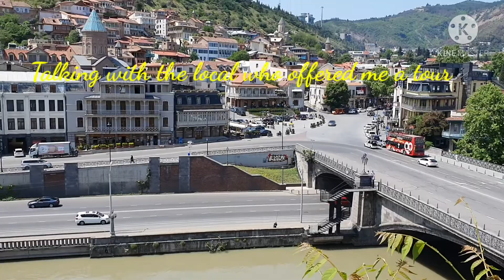SOLO FLIGHT, CITY WALK, TALKING WITH LOCALS/ THE ESCAPE GEORGIA 🇬🇪105.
Magkasama kayong nag nagplano, nag empake, nagpunta ng Airport  puro mag isa kang umalis 🥺🤦‍♀️Ang tanong kong ako ikaw mag rerebook kabang ticket 🎟.  🤭🤔

God bless po inyo sa mga mahal niyo sa bahay.